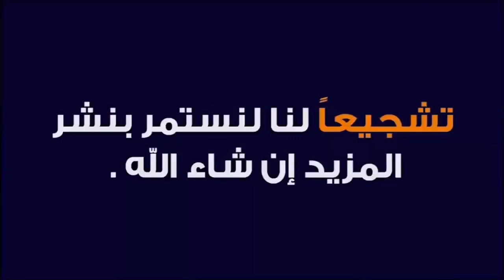مباشرة من سوق حد لولاد عبدون نقدم لكم أتمنة بكرة الولادة تور كاسبي